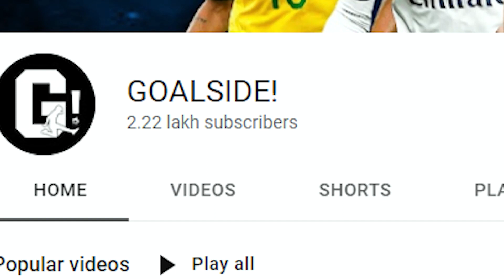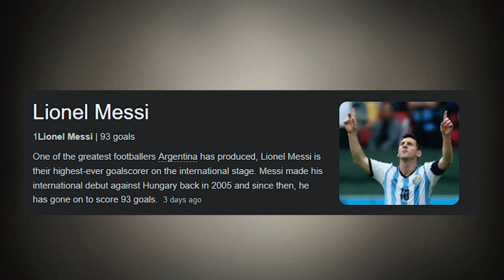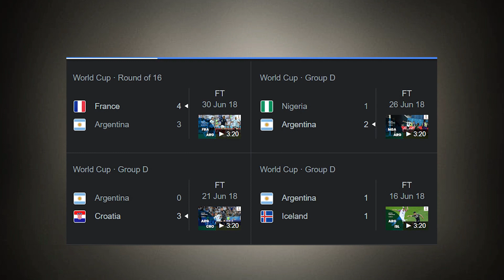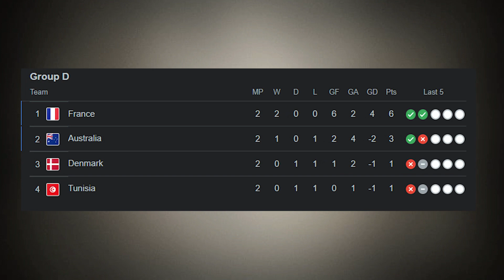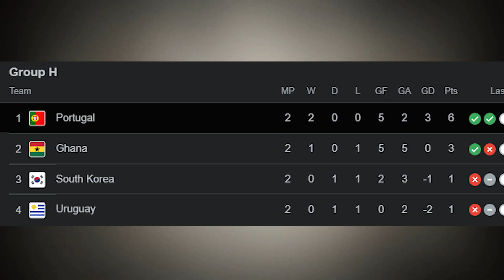MESSI vs. RONALDO: whomever wins the World Cup will be the GOAT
Most likely, it will be the GOATs' final World Cup dance. What are the odds that Lionel Messi or Cristiano Ronaldo will win the World Cup?

In 2022, either Lionel Messi or Cristiano Ronaldo might put a shining bow on their careers by winning the World Cup in Qatar.

Rarely have we seen a player perform at such a high level for such a lengthy stretch of time.

Who is better, Messi or Ronaldo, has been a hotly contested topic for almost a decade. The World Cup in Qatar could provide the ideal case for both camps.

It's true that football has always featured heated rivalries between players, but the Ronaldo vs. Messi, Messinaldo age is the first to be played out on the modern internet.

On Goalside we will go through Football news, transfer news, and soccer stories.